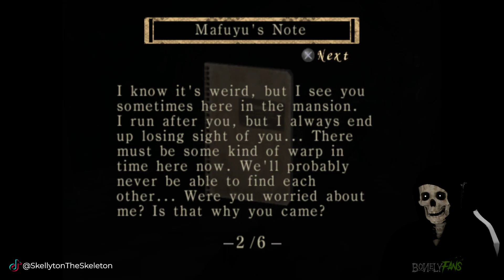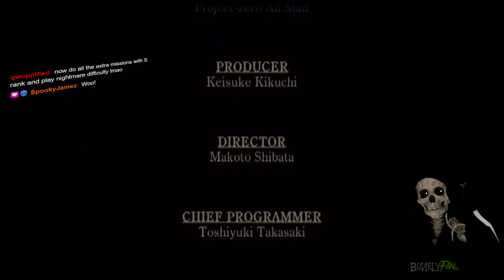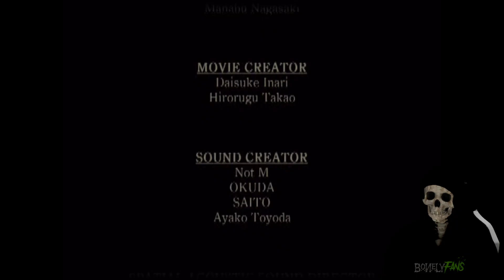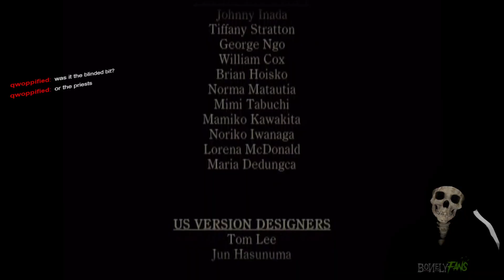Fatal Frame - Part 12 (FINALE) | First Playthrough